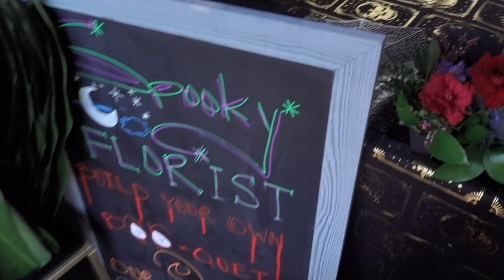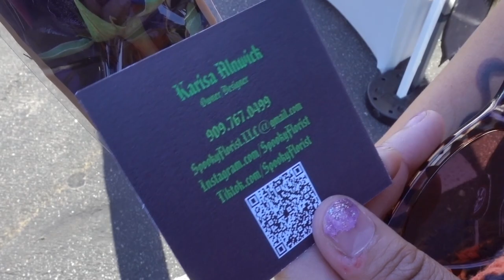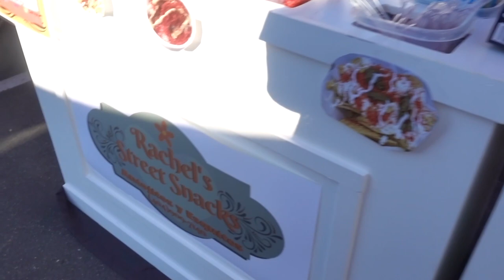Spookshow (a Horror Night Market) at The Vault of Upland - a venue filled with horror and talent!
Did a last minute thing to film a mini vlog here!

"Storiesfromtheunknown" does its best to capture the beauty and joy of all things spooky and horror! We will take you with us through all our journeys in the video format. We appreciate all the new friends that join us in our adventures. MUCH LOVE!!